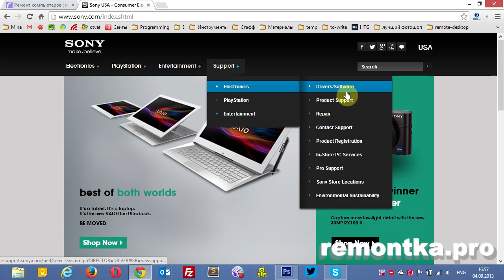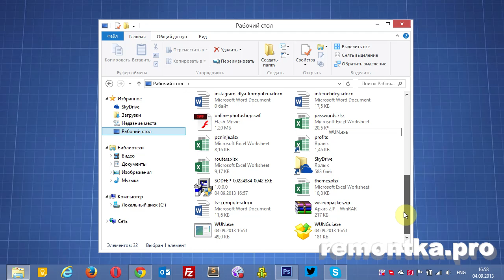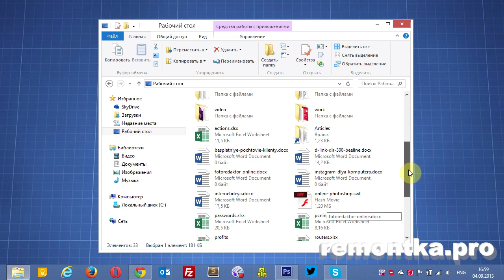ACPI SNY5001 download and install driver for Vaio laptop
An easy way to download ACPI/SNY5001 driver for your Sony Vaio laptop and succesfully install it. The driver stands for Sony Firmware Extension Parser Device driver (SFEP) and usualy fails to install. In this video you'll find how to make this using Device manager and inf file for SNY5001, no matter if you are using Windows 7 or Windows 8 on your laptop, the preinstalled one or not. ⬇️
👉 Задонатить каналу и сайту: